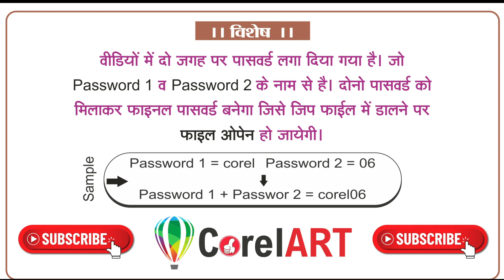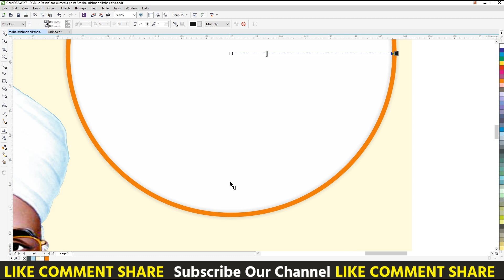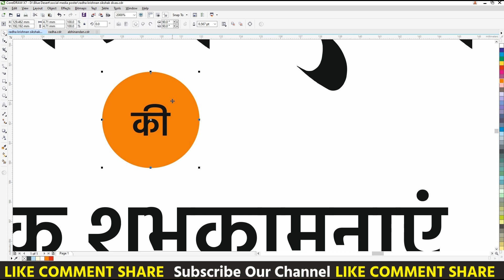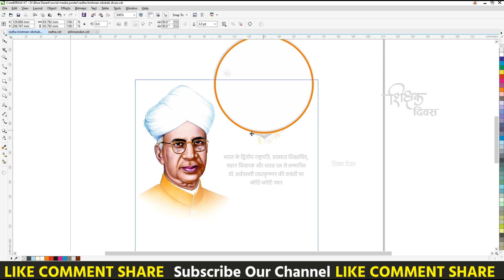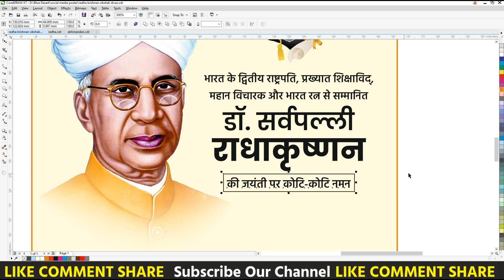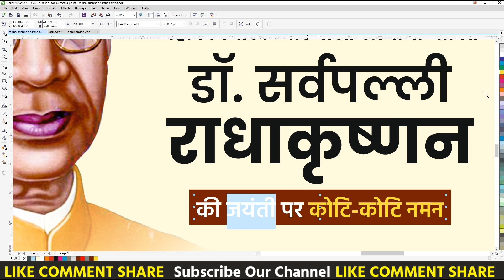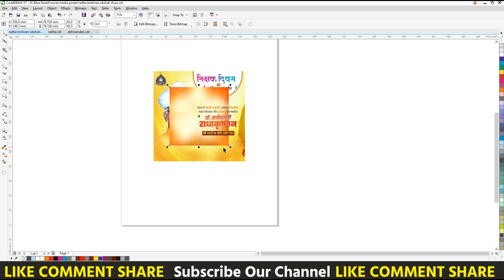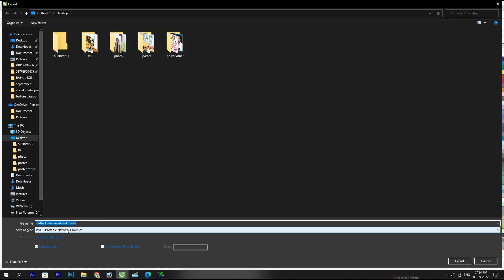Sikshak Divas Poster | Sikshak Divas Mobile Poster | Rakrashnan Jayanti Poster